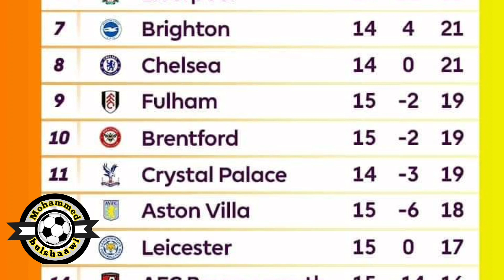warka ciyaraha solaba shada premier league